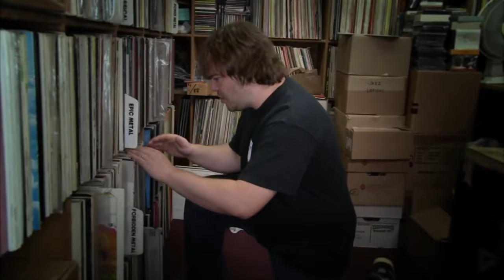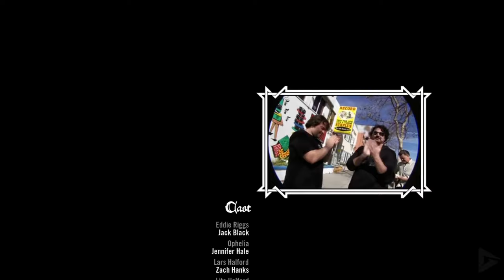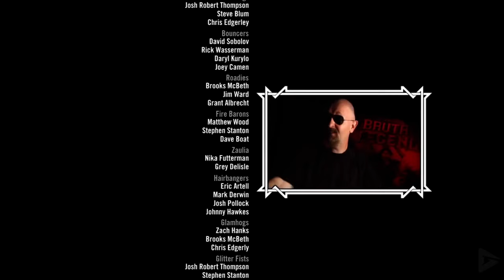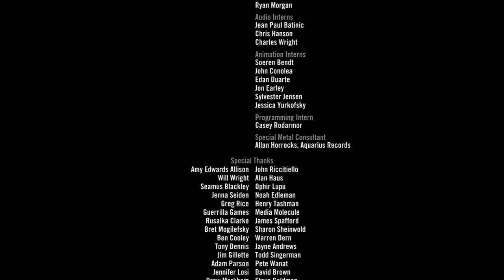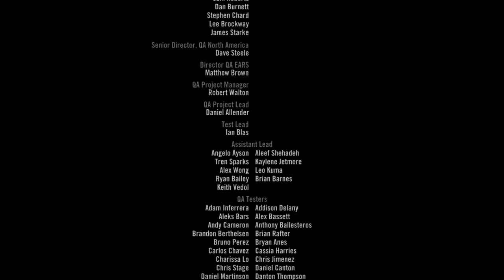BRUTAL LEGEND All Cutscenes (Full Game Movie) 1080p HD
Due to some copyrighted songs we had to remove the video and re-upload. Sorry for the inconvenience. Hope you enjoy the game movie. 😀

Brütal Legend follows the story of Eddie Riggs (voiced by Jack Black and named after Eddie the Head, the mascot of Iron Maiden, and Derek Riggs, the artist who created Eddie), who is the world's best roadie for the world's worst heavy metal band. The game begins one night before a gig. As Riggs is tuning a guitar, an accident happens and he starts to bleed. His blood drips onto his cursed belt buckle, which is really an amulet for Ormagöden, "The Fire Beast, Cremator of the Sky, and Destroyer of the Ancient World." Ormagöden awakens and transports Eddie into a heavy metal and Nordic fantasy inspired alternate history where demons have enslaved humanity. Eddie comes to learn that the fantasy world was created by a race of ancient Titans who left behind numerous relics and instructions for the following generations to use, but neither humans nor demons could decipher their meanings. Only Eddie, due to his roadie skills, is able to make sense of their meanings and can put the Titans' wisdom to use. While Eddie is seen as the "chosen one," it is unclear whether he is the savior or the destroyer of the world.